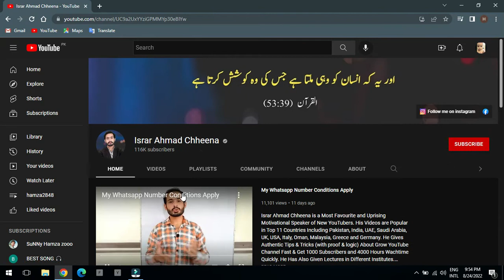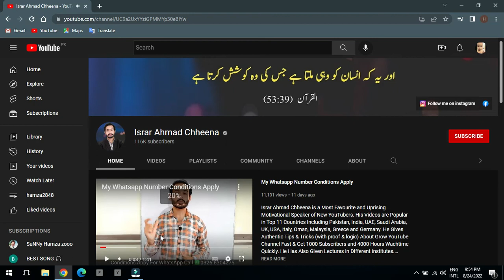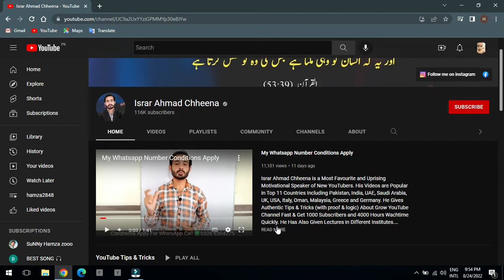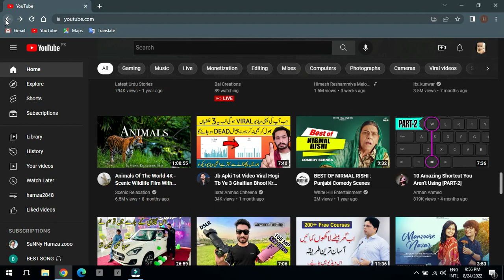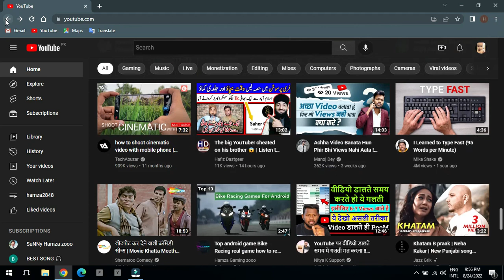Youtube veral trike orignal trike/ YouTube Channel Grow Kaise Kare/ How to grow YouTube channel fast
naye youtube channel ko grow kaise kare

How To Grow YouTube Channel From Zero SUBSCRIBERS | ONLY 3 STEPS 🔥
New Youtube Channel Ko Grow Kaise Kare ? How To Grow New Youtube Channel ?

How to Grow YouTube Channel (2022) - New YouTube Channel ko Grow Kaise Kare

ये विडियो आपको Youtube में Successful बना देगा | Become Successful on Youtube and Earn Money Online

😱3,4 Views आता है तो अभी On करे ये YouTube Setting/ Youtube par views kaise badhaye | Spreading Gyan

New Channel Grow Kaise Kre (Very Easy)

5+ VIRAL YouTube SETTINGS that you MUST Know 😱🔥| Grow YouTube Channel Fast without using Google Ads📈

1 video get 1000 subscribers 4000 hours watch time | How to increase subscriber on youtube channel

Youtube channel basic settings 2022 || Youtube channel ki settings kasy krain

🤔 How To Monetize Youtube Channel | Channel Monetize Kaise Kare 2022 | Spreading gyan

                                                                                                    Dosto Aaj Ki Is Video Me Maine Aapko Ye Bataya Hai Ki YouTube Channel Ko 2022 Me Aap Kaise Grow Kar Sakte Hai Ummeed Hai Aapko Ye Video Bahut Pasand Aayegi